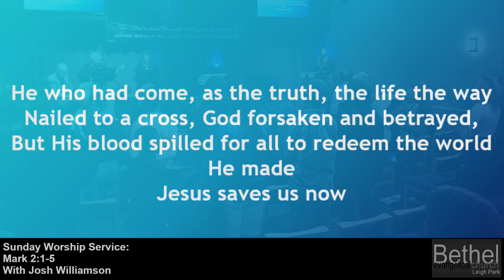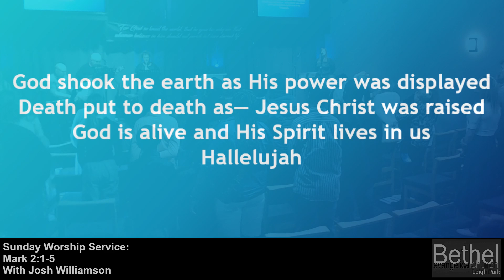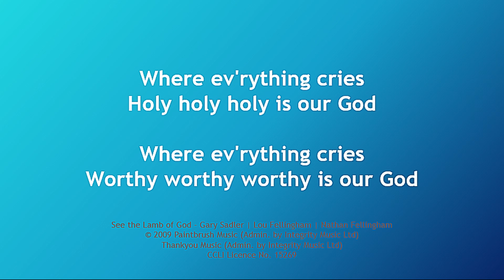See The Lamb of God (Songs of Worship)